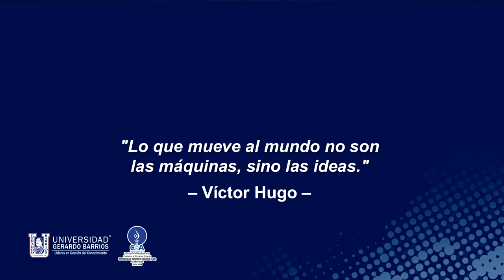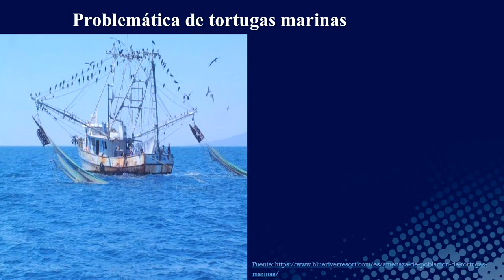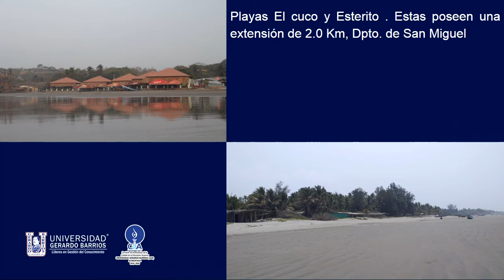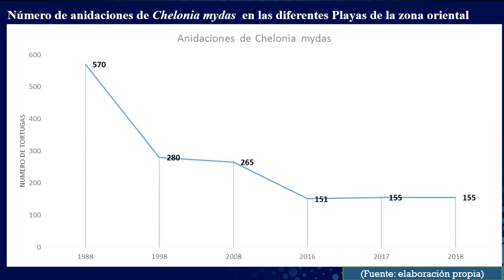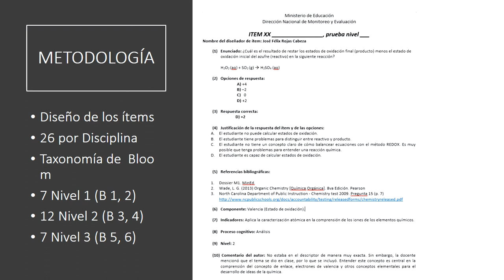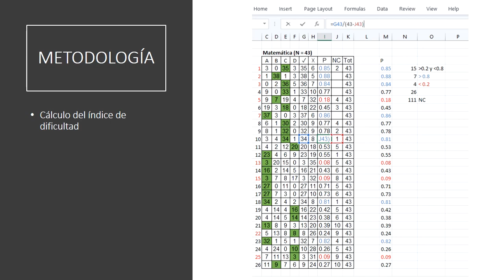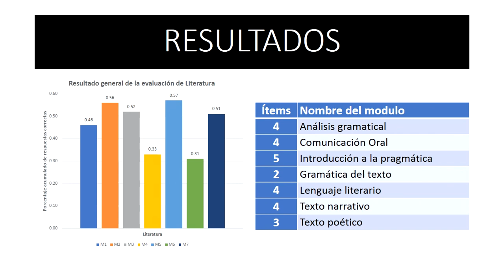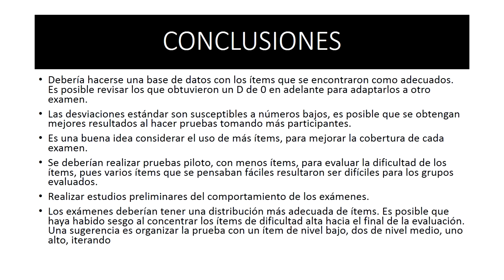Seminario Científico 30092019